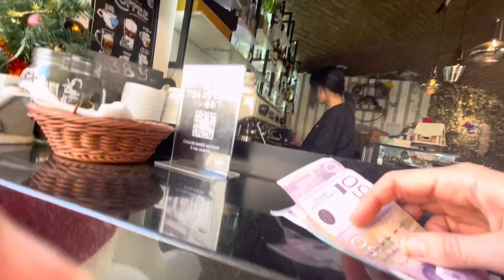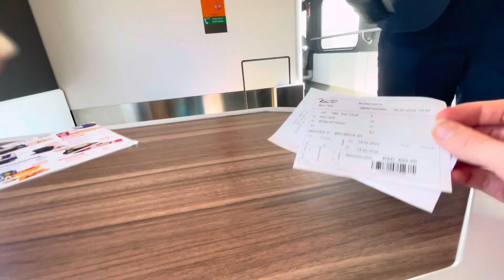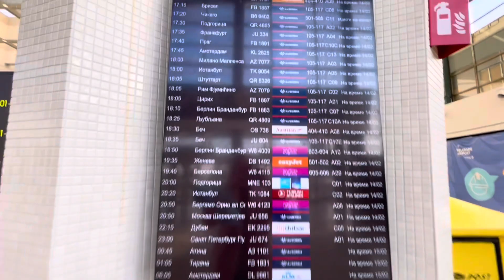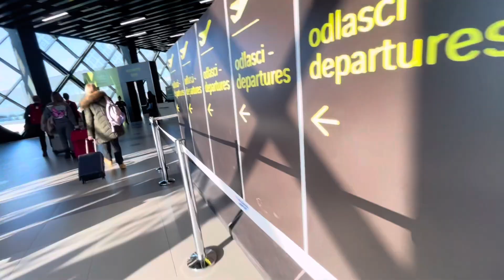Travelling from Serbia to Montenegro. Vlog in Russian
0:00 beginning
0:15 my first vlog!
0:44 packing clothes
1:15 walking around the city
3:17 arrive at the airport
5:10 passed passport control
6:02 returned at home
7:15 a little problem...